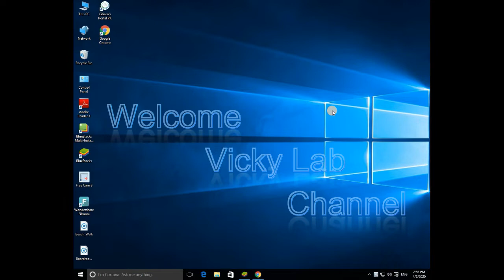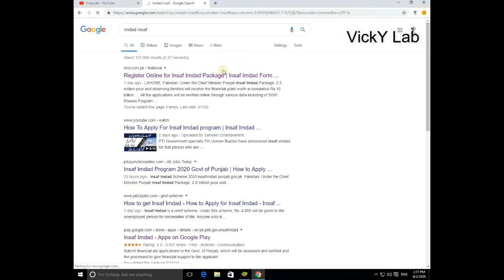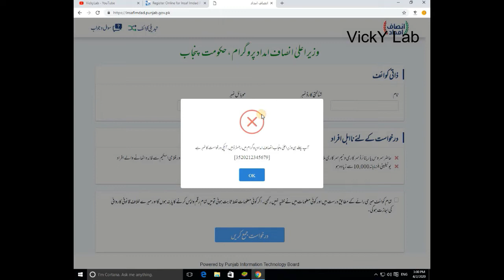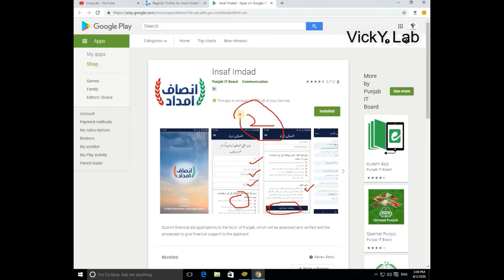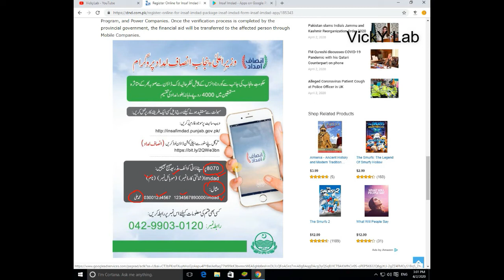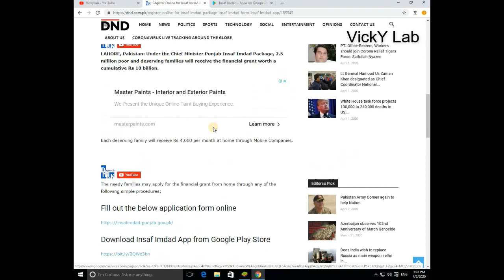Three Method of Apply | How To Register Insaf Imdad | Insaf Imdad Application.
Is Video may mai apko 3 tareeqy btao ga janye is video may.